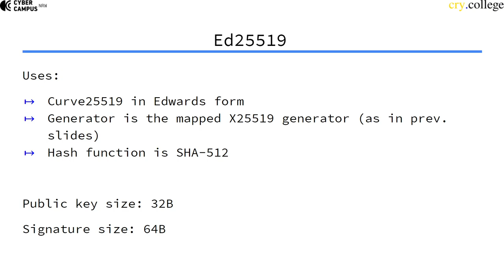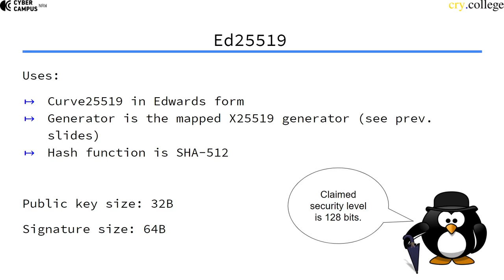Ed25519 Signatures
This video combines curve ed25519 and edDSA into a performant signature scheme. [05 04 03]